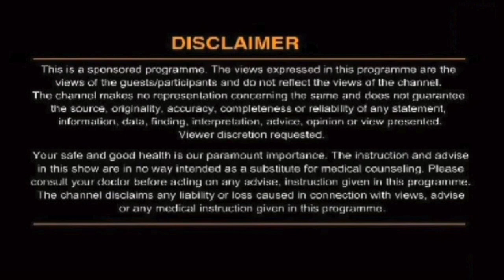किडनी स्टोन को कैसे निकालें